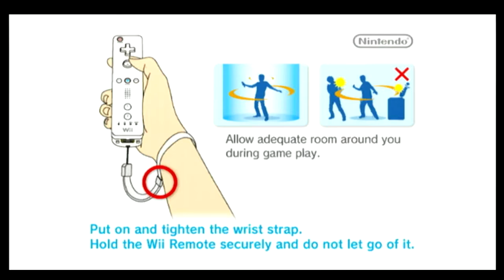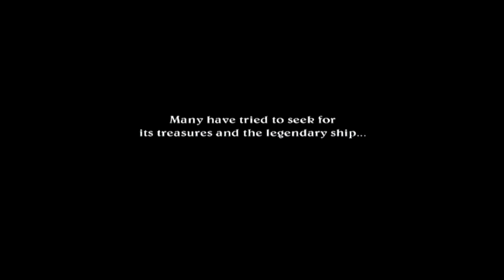Zack & Wiki: Quest for Barbaros' Treasure (Wii)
Capture Method: Wii (480p mode, 16:9) into RetroTINK-5X (generic 16:9, LPF Low, sharp interpolation) via Rocketfish component into Elgato HD60 S via HDMI

Game: Zack & Wiki: Quest for Barbaros' Treasure
NA Release Date: October 23, 2007
Platforms: Wii
Developer: Capcom
Publisher: Capcom